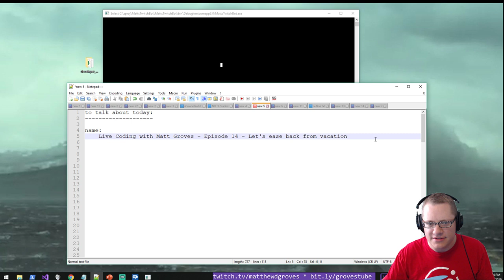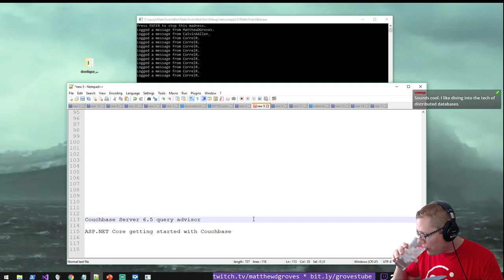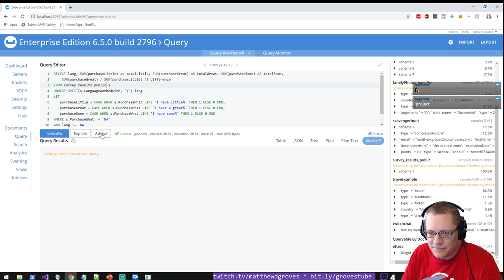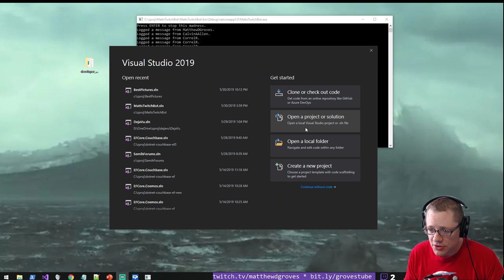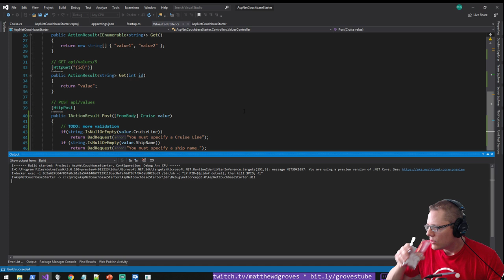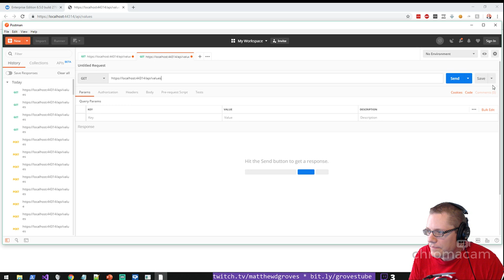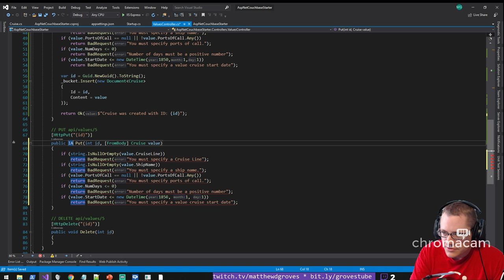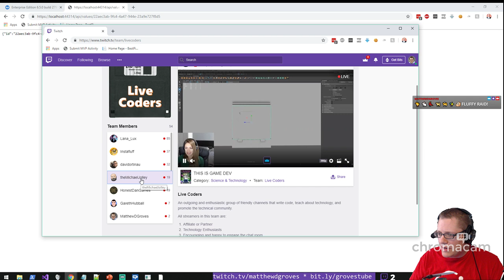Live Coding with Matt Groves - Episode 14 - Let's ease back from vacation